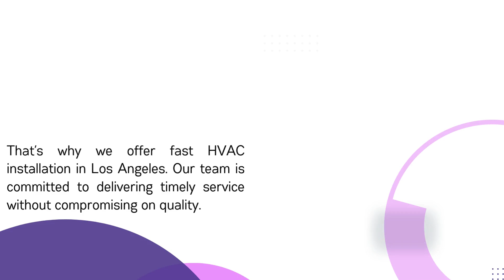Best HVAC Installation Los Angeles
At Blueberry Air, we understand how important it is to have a reliable and efficient HVAC system in your home. Whether you’re dealing with the sweltering heat of a Los Angeles summer or looking to improve the air quality in your home, having the best HVAC installation in Los Angeles can make all the difference. That’s where we come in—our team of skilled professionals is here to provide fast, efficient, and high-quality HVAC installations tailored to your needs.

Why Choose Blueberry Air for Your HVAC Installation?
When it comes to HVAC systems, you don’t want to leave the installation to just anyone. As one of the leading residential HVAC contractors in Los Angeles, we pride ourselves on delivering excellent service and top-of-the-line products. Our team is fully licensed and trained to handle a wide range of HVAC installations, ensuring your home stays comfortable all year round.

Whether you’re upgrading your old system or installing a brand-new unit, we’ll work with you every step of the way to ensure that you get the best HVAC installation in Los Angeles. We focus on energy efficiency, proper airflow, and the overall comfort of your home, making sure your new system operates at its peak performance.

Fast and Reliable HVAC Installation
We know that time is of the essence, especially when your air conditioning goes out in the middle of a hot day. That’s why we offer fast HVAC installation in Los Angeles. Our team is committed to delivering timely service without compromising on quality. From the moment you call us to the completion of the installation, we work quickly and efficiently to get your home feeling cool and comfortable again.

Not only do we prioritize speed, but we also ensure that your HVAC system is installed correctly the first time around. Proper installation is key to maximizing the lifespan and efficiency of your HVAC unit, which means fewer repairs and lower energy bills for you in the long run.

Expert Residential HVAC Contractors in Los Angeles
As trusted residential HVAC contractors in Los Angeles, we offer more than just installation services. We provide expert advice to help you choose the right HVAC system for your home, taking into account factors such as the size of your home, your energy usage, and your budget. We know that every home is different, and we’ll customize our services to meet your unique needs.

Our team uses only the highest-quality HVAC systems from trusted brands, so you can rest easy knowing that your investment is built to last. Whether you need central air conditioning, ductless systems, or heat pumps, we have the experience and expertise to install the system that’s right for you.

Ready for Your New HVAC Installation?
If you’re ready to upgrade your home’s comfort and efficiency, contact Blueberry Air today. We offer the best HVAC installation in Los Angeles at competitive prices, along with exceptional customer service. Don’t settle for less when it comes to your home’s HVAC system—let our team of professionals take care of it for you.

Let’s keep your home cool and comfortable all year long!